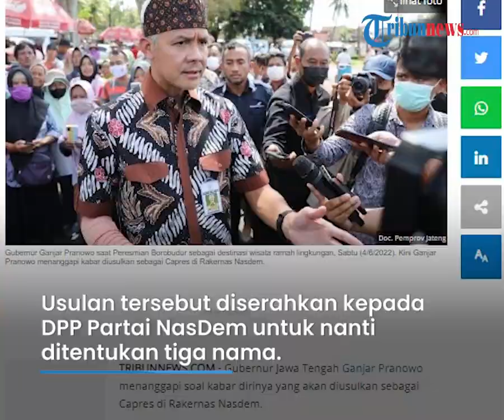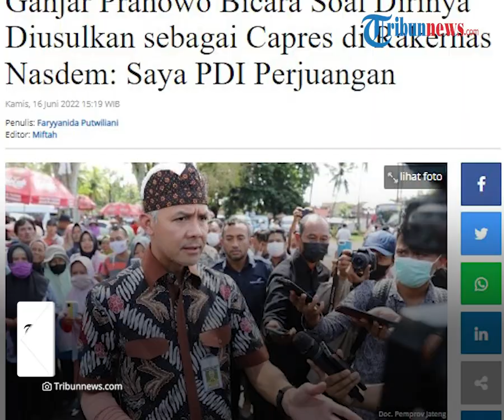Respons Ganjar Pranowo soal Usulan Masuk Bursa Capres dalam Rakernas NasDem: Saya PDI Perjuangan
TRIBUN-VIDEO.COM - Gubernur Jawa Tengah, Ganjar Pranowo memberi respon terkait kabar ia masuk bursa calon presiden di Pilpres 2024.

Ganjar Pranowo diusulkan sebagai capres di Rakernas Nasional Demokrat.

Menanggapi hal tersebut, Ganjar mengungkapkan rasa terima kasih sekaligus menegaskan ia adalah kader PDI Perjuangan.